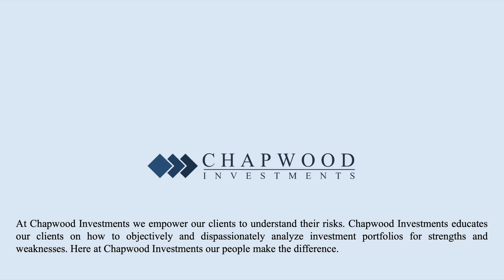Everything You Need to Know About Artificial Intelligence | Making Sense with Ed Butowsky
In this webinar, we discuss the growing use of artificial intelligence (AI) and how it positively impacts every aspect of your life.

Dr. Tal also discusses how AI is used in investment research.